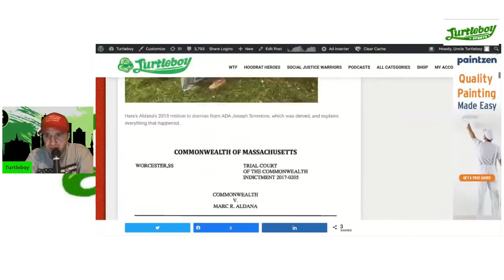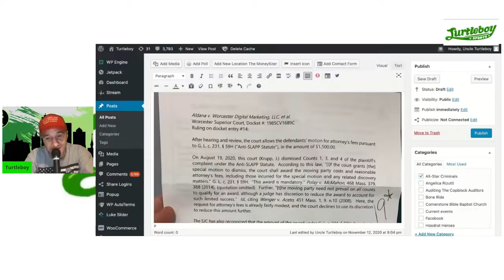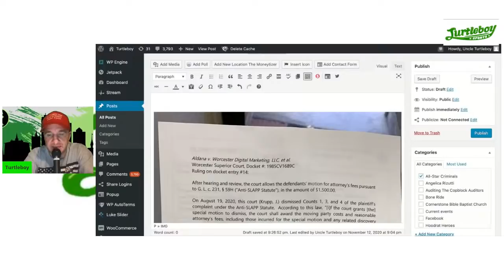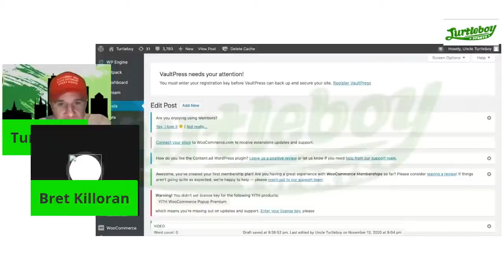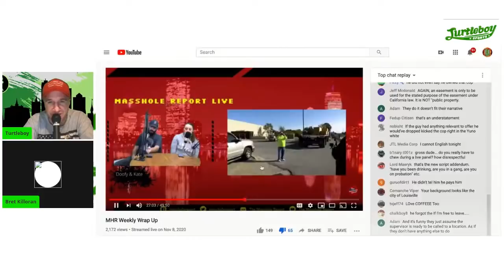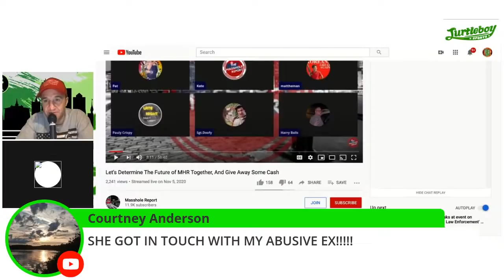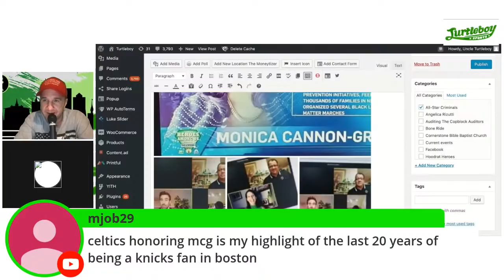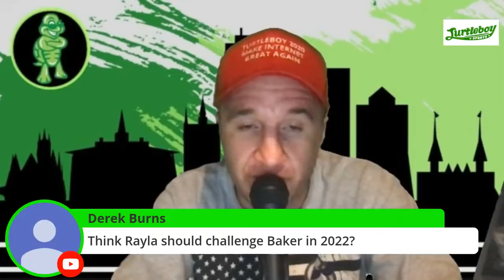Episode #277 - Huge Victory for TB in Court, Monica Cannon-Grant Honored by Celtics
With suprise Call-In from Bret

Timestamps & blog links
0:00 Intro
5:10 tbdailynews.com shenanigans
7:05 Court victory against Marc Aldana
25:35 Monica's Bus & Boston Celtics
31:25 Bret joins show to talk lawsuits, Kate, Cullinane, Trump, sportsball picks, local politics,

Turtleboy Sports

r/TurtleBoySports

TurtleBoySports